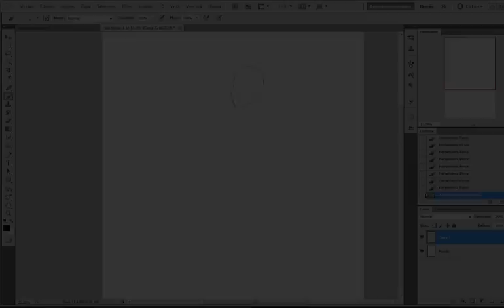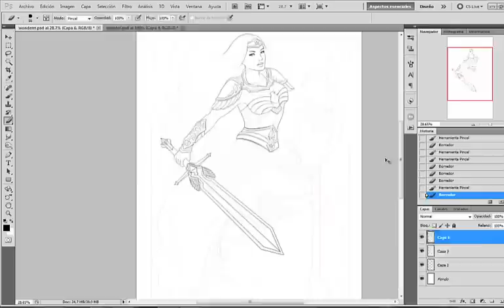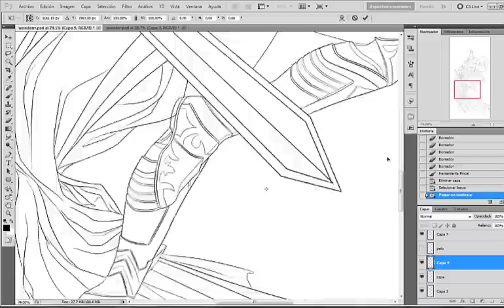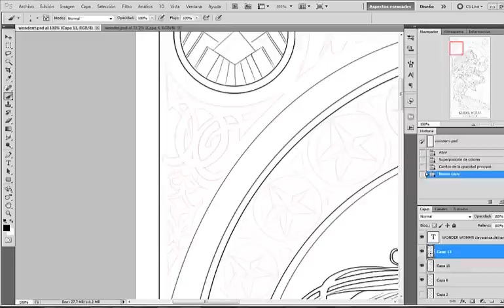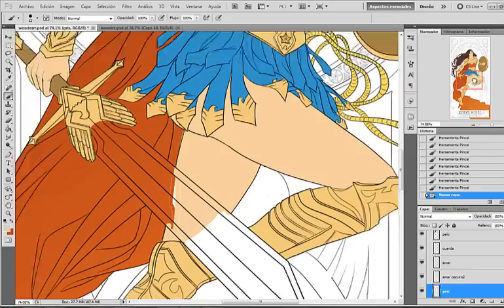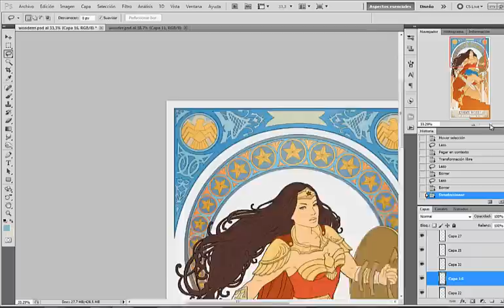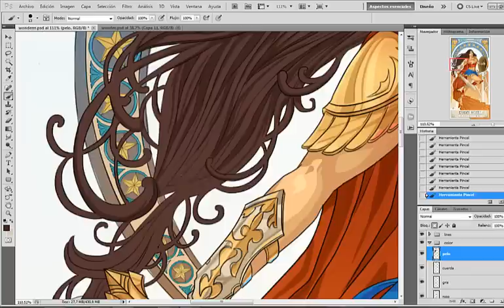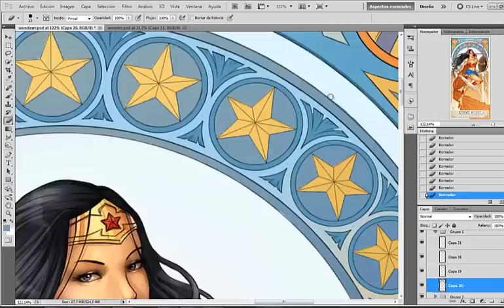Wonder Woman Nouveau: painting process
This was a commission I did recently.
I had so much fun doing this one, I think it is a great idea and I love Mucha's style so much :D